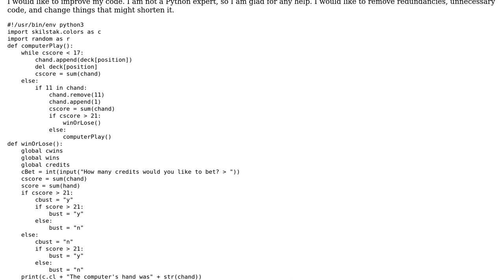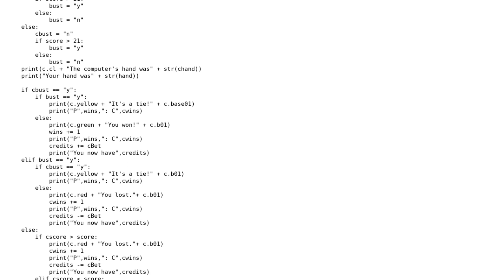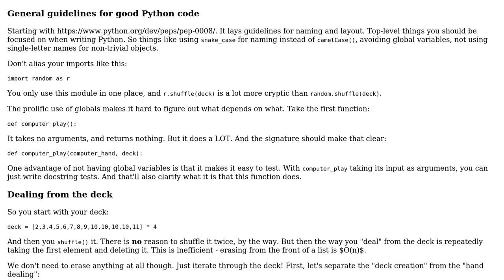Code Review: Player vs. computer Blackjack game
With thanks & praise to God, and with thanks to the many people who have made this project possible! | Content (except music & images) licensed under CC BY-SA | Music | Images & others | With thanks to user retep user Jamal user Barry and the Stack Exchange Network Trademarks are property of their respective owners. You are responsible for your own actions.